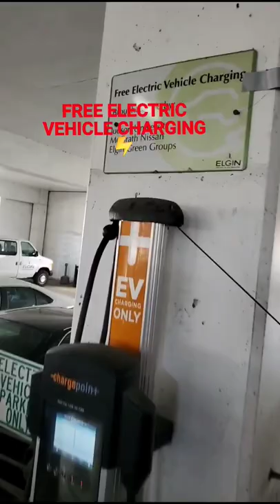Si Veo a Tu Mamá 🐰